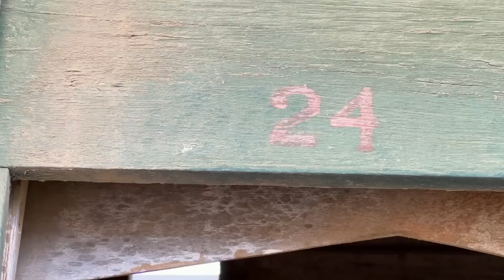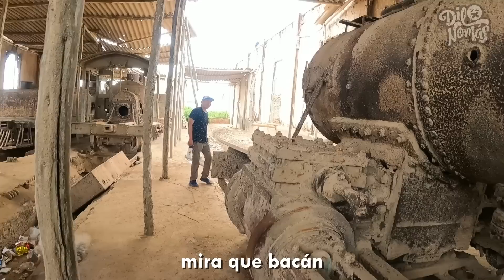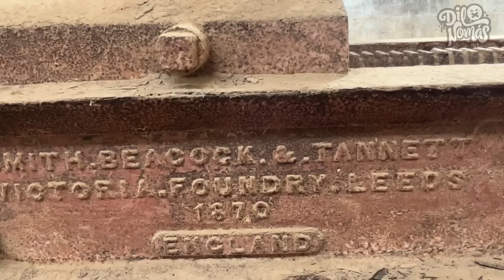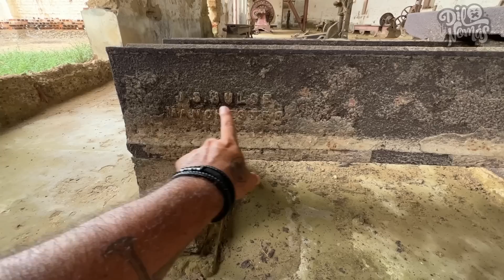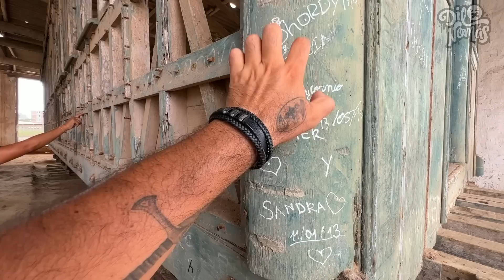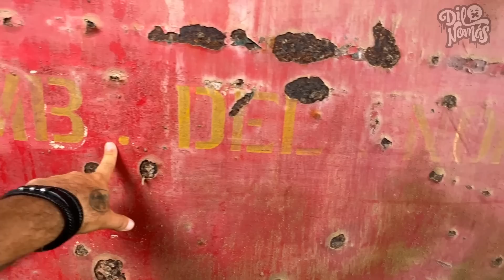HALLAMOS UN CEMENTERIO DE TRENES ABANDONADOS | Millones de dólares tirados | Dilo Nomás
Al Norte del Perú existe un Cementerio de trenes, en donde hay máquinas, herramientas, estaciones, talleres. ¡Todo completamente abandonado!